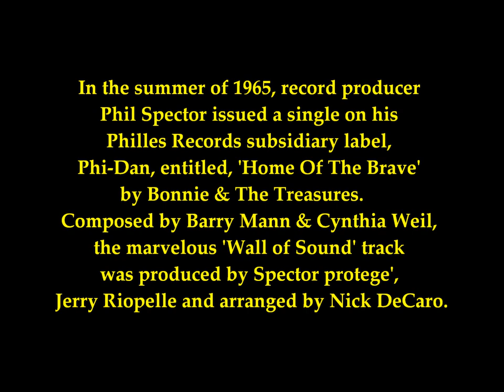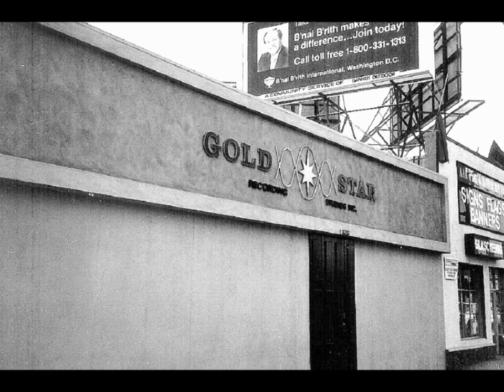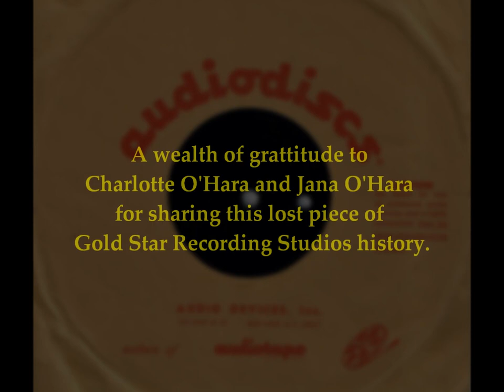Ronettes - HOME OF THE BRAVE - unreleased acetate - (Gold Star Studios) (1965)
NO COPYRIGHT INFRIINGEMENT INTENDED - (Unreleased Philles Records Recording)  In the summer of 1965, record producer Phil Spector, issued a single on his Philles records subsidiary label, Phi-Dan entitled, 'Home Of The Brave' by Bonnie and The Treasures.  Composed by Barry Mann and Cynthia Weil, the marvelous 'Wall Of Sound' track was produced by Spector protege', Jerry Riopelle and arranged by Nick DeCaro.  Although the record featured the lead vocal of Charlotte O'Hara, over the years many incorrectly assumed it was the voice of Ronettes lead singer, Veronica 'Ronnie' Bennett.  In October 2020 while sorting through her mothers musical artifacts, Jana O'Hara found among many Gold Star recording Studios acetate discs, one 8 inch disc that was unlabeled.  Solving the 56 year old mystery of whether or not a version of 'Home Of The Brave' by the Ronettes existed can now be put to rest.  Although the sound quality of the acetate is very poor due to the severe deterioration of the playing surface, it appears to be the unfinished original version of the tune.  Produced by Phil Spector, arranged by Jack Nitzsche and engineered by Larry Levine, the recording features the lead vocal of Veronica 'Ronnie' Bennett above the basic backing track before the addition of strings and background vocals.